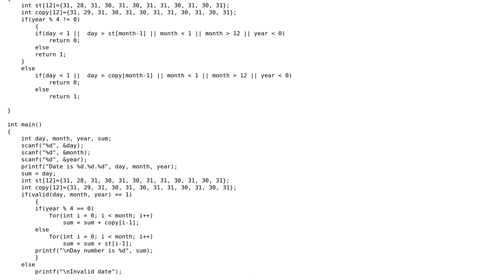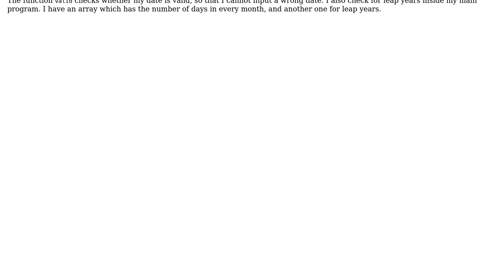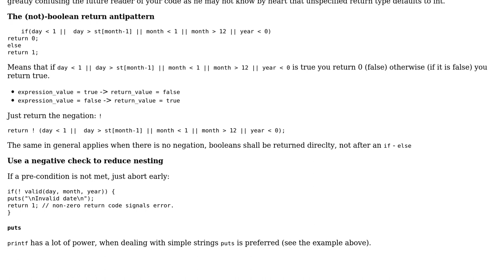Code Review: Checking day number in a year